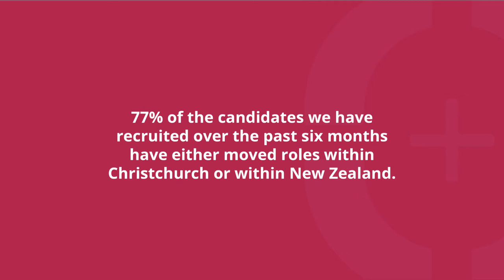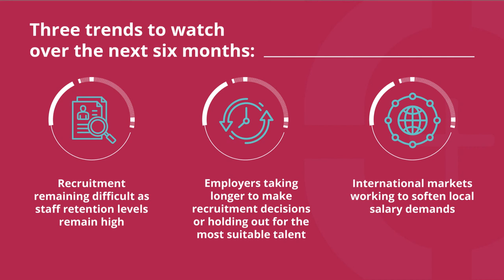Sourced | Tech Shapers Q3 2022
Quick prezzo of our takeaways that have been shared with the Canterbury Tech Summit and CIO forum 2022.